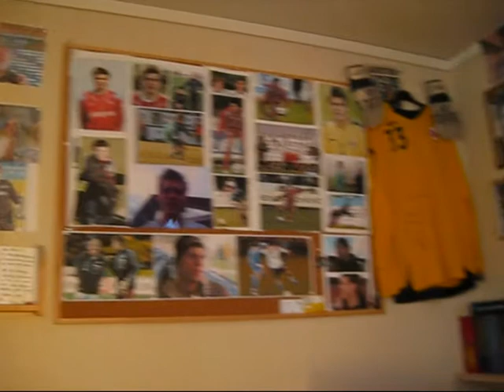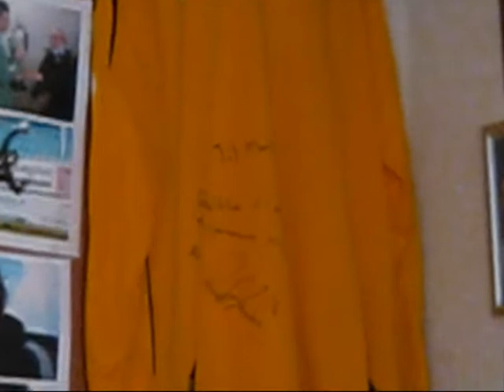videoblogg1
min første videoblogg